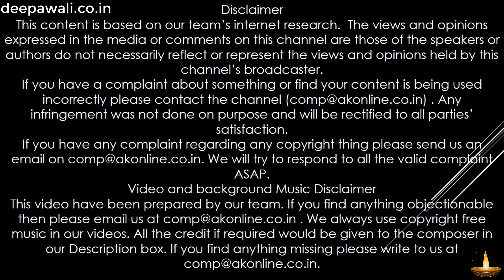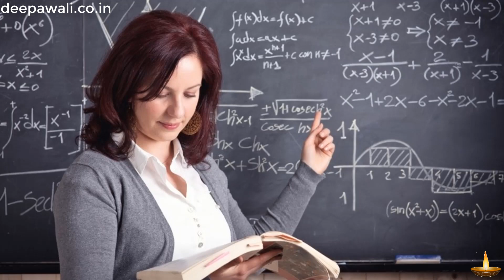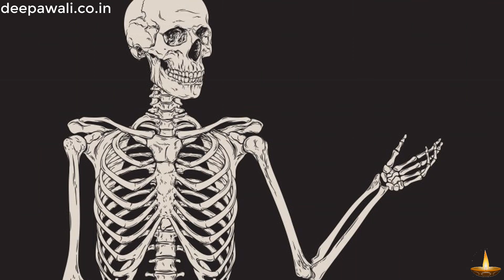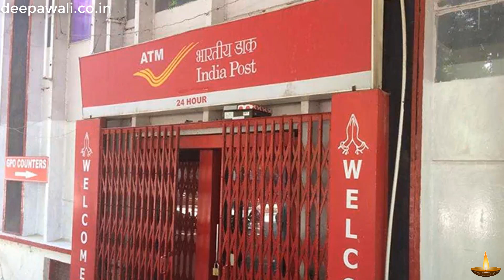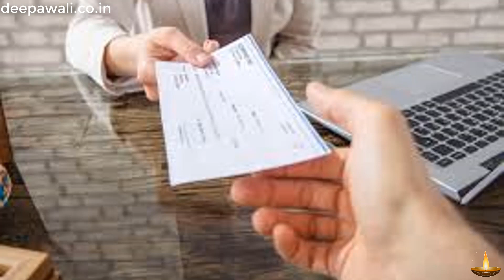सपनों का मतलब और उनका फल | Sapno Ka Matlab or Swapan phal, dream meaning in hindi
लिखित में यहाँ पढ़े

sapnokamatlb#aur

sapnokaphal# videos

इस वीडियो में निम्नलिखित टॉपिक्स कवर किये गए है

सपनों का मतलब और उनका फल

सपने में किसी जानवर का दिखना (Swapan phal when view Animal)

सपने में किसी कीड़े को देखने का मतलब (Sapno Ka Matlab when view insects)–सपने में रिश्तेदारों का दिखना  (Swapan phal when view relatives)

सपने में किसी उत्सव का दिखना (Swapan phal when view Festival)

सपने में किसी तरह की म्रत्यु का दिखना (Sapno Ka arth when view Death)

आग से संबंधित सपने (Sapno Ka Matlab when view fire)

प्रकति से सम्बंधित सपने (Dream meaning when view nature)

शारीरिक अंग का सपने में दिखना (Sapno Ka arth when view body part)

 किसी भी तरह की ईमारत का सपने में देखना (Swapan phal when view Building)

धातु का सपने में दिखना

किसी वाहन का सपने में दिखना (Sapno Ka Matlab when view vehicle)

किसी व्यक्ति विशेष का दिखाई देना